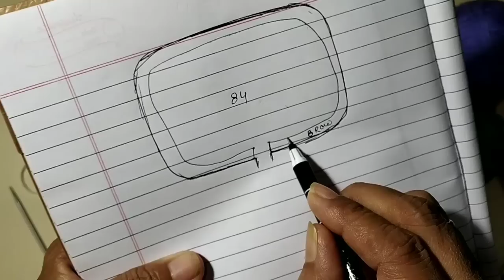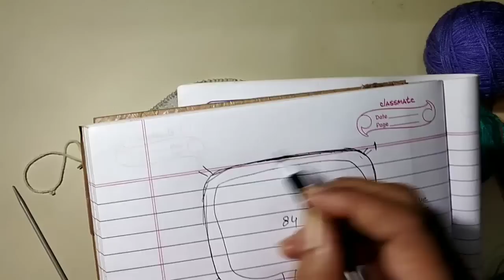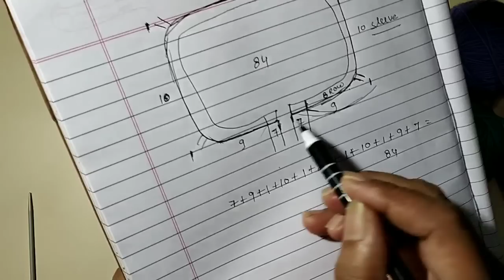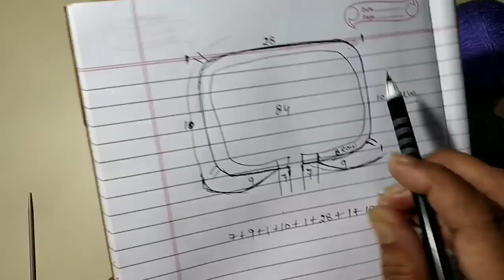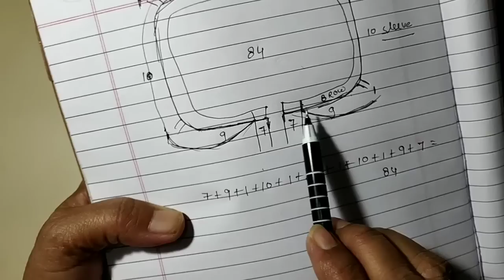431 - Multicolour Sweater design || Multicolor Knitting for Kids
hello doston , aaj ki video me maine multi colour sweater design share ki hai, i hope apko video pasand aaegi .

knitting patterns ,knitting patterns for sweater of women ,knitting patterns for sweater in hindi ,how to knit ,two colour knitting pattern ,double colour design ,bunai sweater design in hindi ,bunai sweater hindi ,cardigan designs ,Easy knitting ,